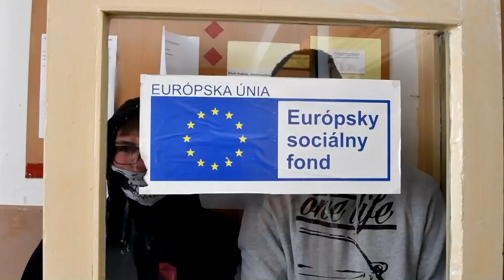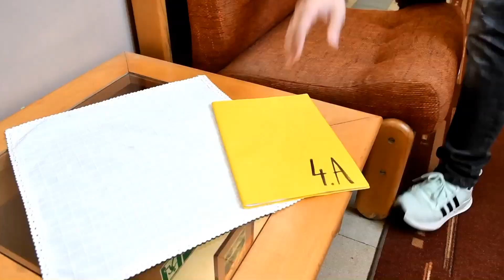Kradnutie triednej knihy Gymnázium Veľké Kapušany